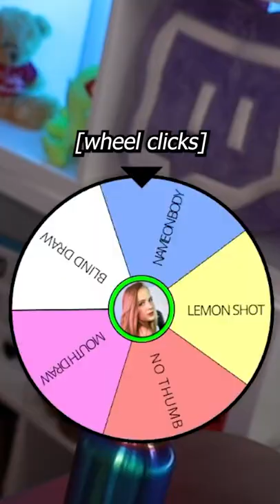This spin wheel is rigged! Lemon juice shots 😆🍋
I had wheel spin challenges and I swear it was rigged. The wheel spins would land on lemon juice shots like every time. 😆🍋

( 15 : 00 CEST MON/TUE/THURS/FRI & 12 : 00 CEST SUN ) EU
( 9 : 00 AM EST MON/TUE/THURS/FRI & 6 : 00 AM EST SUN ) NA